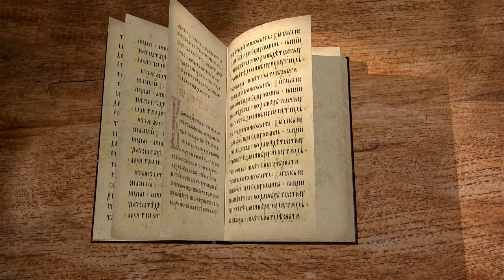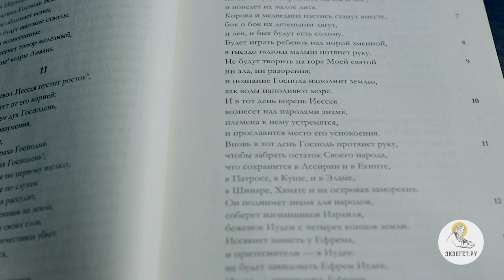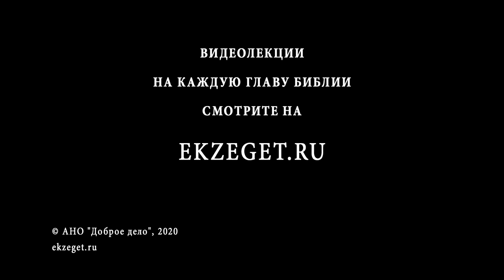Книга пророка Исайи. Глава 11. Андрей Десницкий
11 глава содержит важные пророчества Ветхого Завета о грядущем Мессии - Господе Иисусе Христе. Он произойдет из рода Давида. Пророк использует наименование "корень Иессеев". Подробнее - в сегодняшней лекции Андрея Десницкого на портале Экзегет.ру